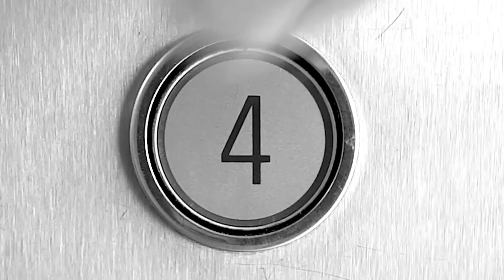Martha og Tonje om: Kjærlighetssorg og dumping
I denne episoden av «Martha og Tonje om…» skal det snakkes om kjærlighetssorg. Hvor vondt det er å få hjerte sitt knust og hvor vondt det er å knuse andres hjerter.

Martha og Tonje Holm Sandes forteller om sine erfaringer og tanker rundt kjærlighetssorg og hvor dritt det er.
I tillegg er det tre andre jenter med i denne videoen. Takk til Nora Berntzen, Martine Velsvik Bondhus og Amanda Mathilde Trømborg Martin for deling og råskap.

Vi skal legge ut tre episoder i denne serien, de skal handle om sex, fylla og kjærlighetssorg.